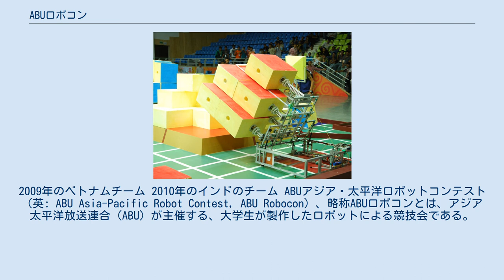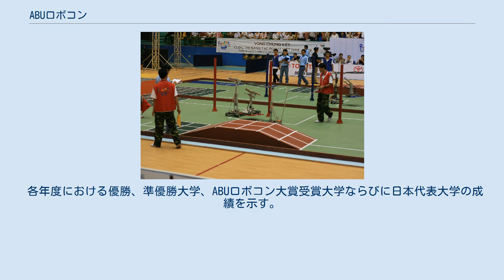ABUロボコン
2009年のベトナムチーム 2010年のインドのチーム ABUアジア・太平洋ロボットコンテスト（英: ABU Asia-Pacific Robot Contest, ABU Robocon）、略称ABUロボコンとは、アジア太平洋放送連合（ABU）が主催する、大学生が製作したロボットによる競技会である。
1988年に日本放送協会が主催する日本国内向けのアイデア対決・全国高等専門学校ロボットコンテストが始まり、1991年にNHK大学ロボコン（アイデア対決・ロボットコンテスト 大学部門）が開催されるようになった。
1993年、NHK大学ロボコンにタイの大学が参加するようになったのを皮切りに参加国が少しずつ増加した。
一時はアメリカ合衆国の大学が参加したこともあったが、次第にアジア太平洋各国が参加するようになり、2002年アジア太平洋放送連合が主催するABUロボコンとして生まれ変わった。
NHKが地上波で放送するため、一般への認知度が高いロボット競技会の一つである。
この種の競技としてはロボカップに匹敵する世界有数の国際大会である。
 なお、NHK大学ロボコンは第10回を最後に海外チームの参加ができなくなり、ABUロボコンの日本代表選考会となった。
 毎年競技課題は変更され、ホスト国のABU加盟局が中心に作成される競技内容は開催国の文化、風習を反映した競技になる場合が多いボールを運んだり、投げたり、ブロックを運んだりして、いかに速く目的を達成するかを競う。
相手の妨害も可能な場合もあり、大会によっては2台以上のロボットを使用することがある。
基本的に、3チーム以上の複合戦はなく、1チーム対1チームの対決である。
まず、6～7グループ程度に分けたリーグ戦形式の予選を行い、各グループの1位及びワイルドカードを含めた計8チームでトーナメント形式の決勝を行い、優勝が決定される。
 ABUに加盟する放送局を通じて、各国・地域の大学、工科大学、高専生(4年生以上)、高専専攻科生の学生によるチームが出場する。
開催年度によって参加数には変動がある。
原則各国・地域より1チームが出場し、さらに開催国・地域からは2チーム出場する。
 日本からはNHKを担当放送局として、第1回の2002年より毎年ABUロボコンに出場している。
他、全ての年度（2015年まで）のABUロボコンに出場している国を以下に示す。
カッコ内は担当放送局である。
 各年度における優勝、準優勝大学、ABUロボコン大賞受賞大学ならびに日本代表大学の成績を示す。
 ABU ロボコン2020フィジー大会は新型コロナウイルス感染拡大の収束が見込めないため、中止された。
代替イベントとして正式なコンテストではないが、オンラインによる「ABU ROBOCON FESTIVAL」が2020年12月12日に開催された。
結果は1位が東京大学、2位が香港科技大学、3位が豊橋技術科学大学であった。